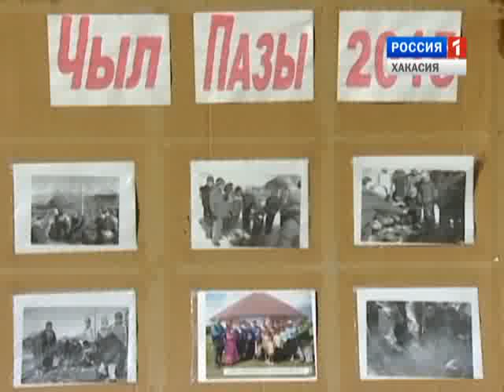Чыл Пазы. Красный ключ